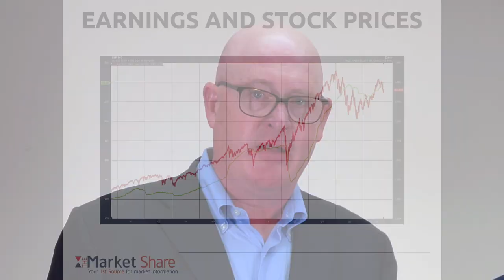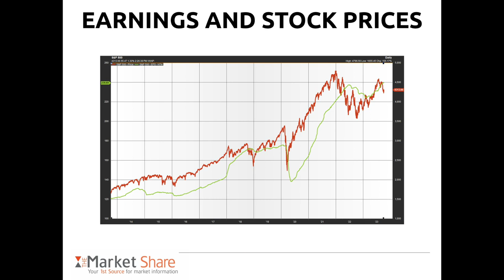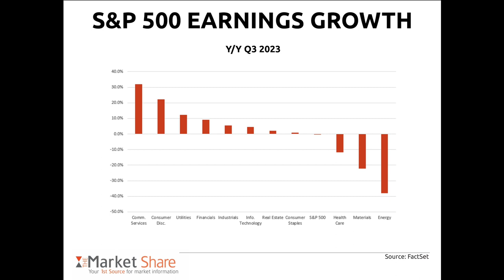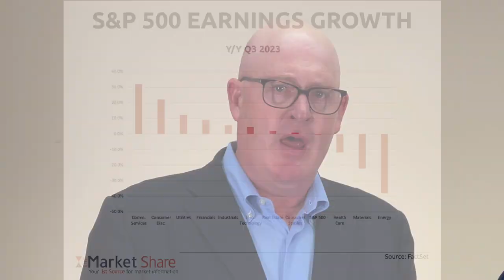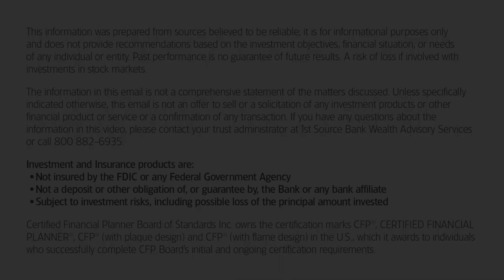The Market Share by 1st Source Bank: Earnings effect on stock prices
The Market Share Video Report: What’s moving the equity markets? Watch Paul and Pete preview earnings season.